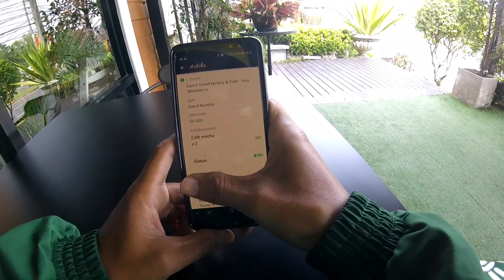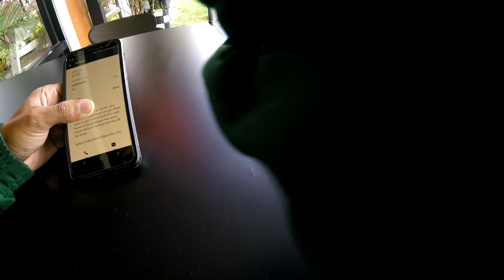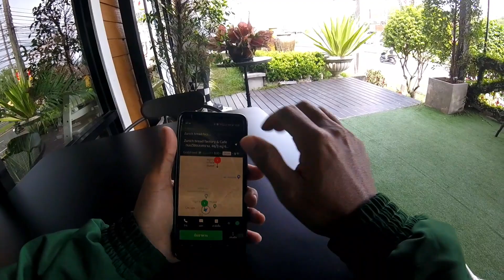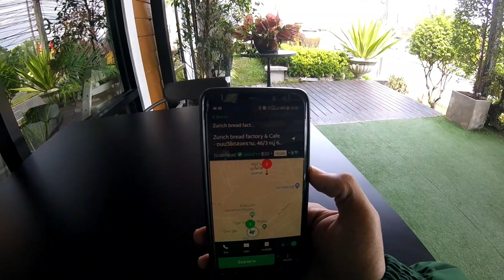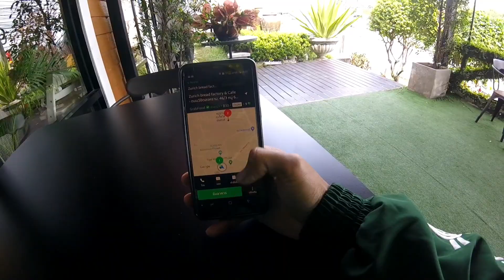ขับGrab ฝรั่งให้ทิปอีกแล้ว/คนขับGrabก็คนเหมือนกัน ไม่ได้กระจอกรึป่าวครับ